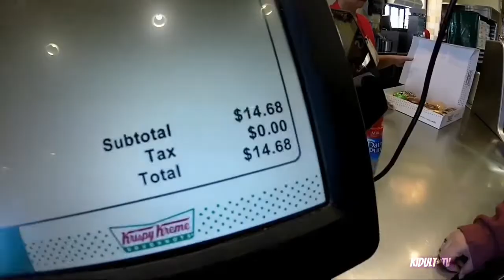DEEandME #52 Moving Day / Getting a bigger place!!!!!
Hi and welcome back to KIDULT*TV. Dee and Me have been real busy and that’s why we haven’t been able to upload any videos for u guys but we have been recording what we have been doing like this big move to a bigger place. Moving sucks but join us for some fun on Kidult tv. And support us anyway u can friends.

KIDULT*TV
11721 Whittier blvd #187